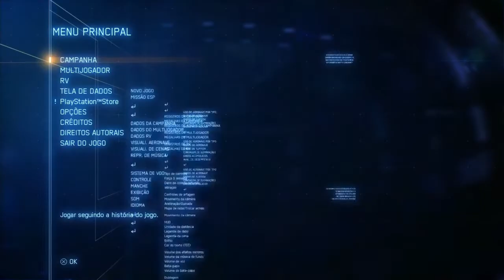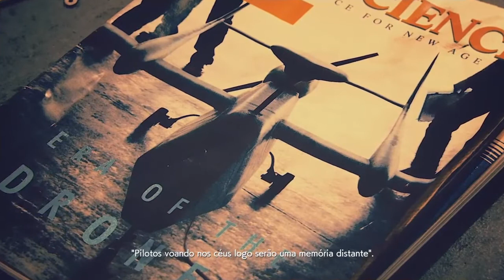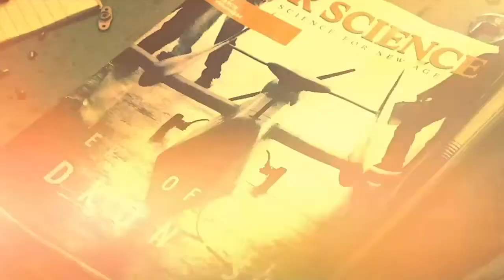Ace Combat 7: Skies Unknown (Edição Deluxe) - PS4 Gameplay COMENTADO-Legendado pt-BR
Salve galera! Tiozão japa na área. Mais um jogo comentado. E o título de hoje é Ace Combat 7: Skies Unknown Edição Deluxe. Valeu mesmo hein?

É um jogo de simulação e combate aéreo da Bandai Namco. Particularmente não classifico o jogo como simulação e sim arcade já que os comandos são simples, a pilotagem também e você não pousa no fim da missão, sendo que a decolagem é só manter apertado o R2 sem a necessidade de se mexer no manche para decolar.

Nessa gameplay gravei apenas o tutorial que é a primeira missão usando apenas metralhadora e míssil.

O jogo está totalmente traduzido para o português brasileiro, pra variar mais um jogo comprado em promoção com desconto de 90% a R$34,99 em novembro de 2021. Hoje está com desconto de 85% a R$52,48 na loja a PSN válido até o dia 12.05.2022.

Distribuído pela Bandai Namco Entertainment America Inc., censura 12 anos por conter linguagem imprópria e violência, é pra 1 jogador local, até 8 jogadores online, compatível com óculos de Realidade Virtual, lançado em janeiro de 2019, classificado como ação, tiro e simulação. Informação importante: é platinável.